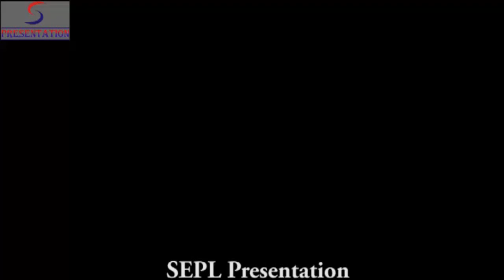Tyaagmayi Tu Gayi - Manna Dey - RAM RAJYA - Prem Adib, Chandrakant, Badri Prasad, Shobhna Samarth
Director:Vijay Bhatt
Producer:Prakash
Main Cast:Shobhana Samarth, Prem Adeeb...  more
Genre:Musical
Release:1943